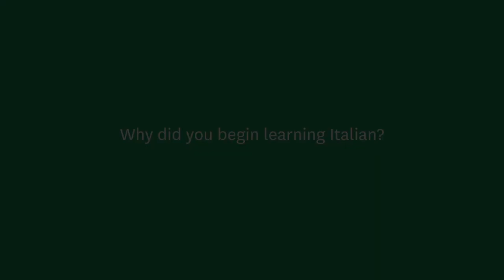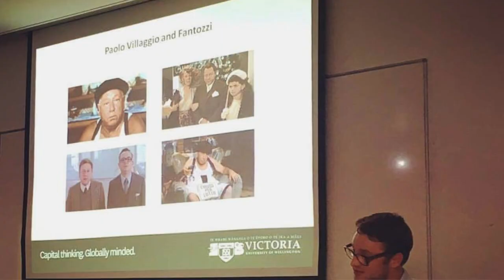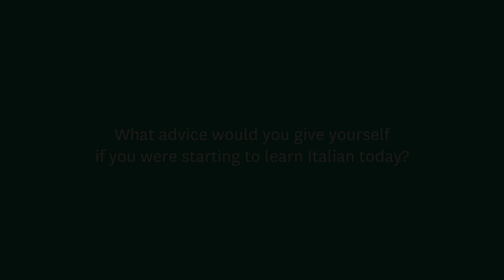LLC Interview with Rory McKenzie